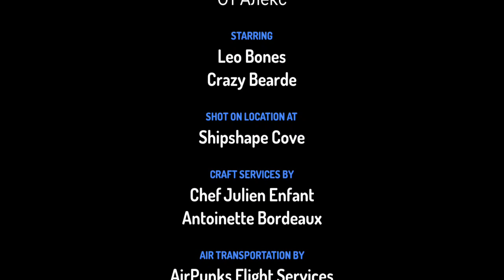пара Ненормалност с банко епизод 5